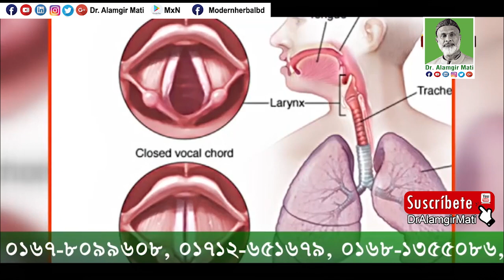গ্যাস্ট্রিক বা পেটে ব্যথা কখন ঝুঁকিপূর্ণ | Risk of Stomach Pain l Dr. Alamgir Mati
মোবাইলঃ ০১৯১-১৩৮-৬৬১৭
বিনা ভিজিটে চিকিৎসা নিন।
ডা.মুকুল-০১৭১২৫৬১৬৭৯
ডা.হানিফ-০১৭১৫২২৯৩৪৭
ডা.আসমা-০১৬৮১৩৫৫০৮৬
ডা.জুয়েল-০১৭১৬৫৬৪১০১